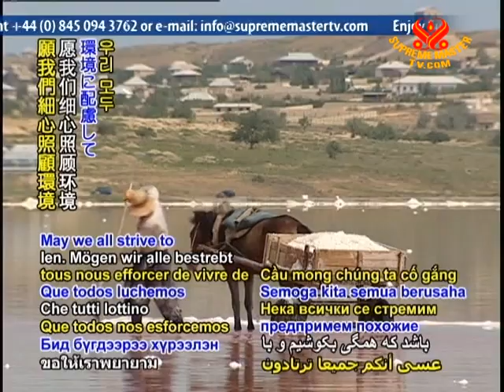11 SAVE OUR PLANET Azerbaijan releases half a million sturgeon fry into Caspian Sea PHOTO